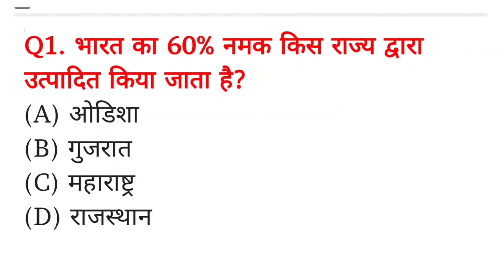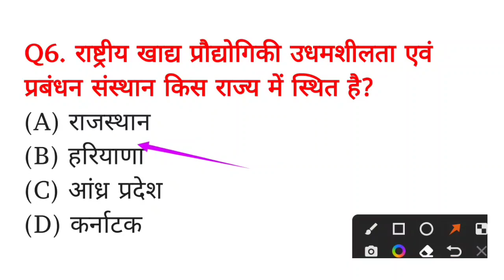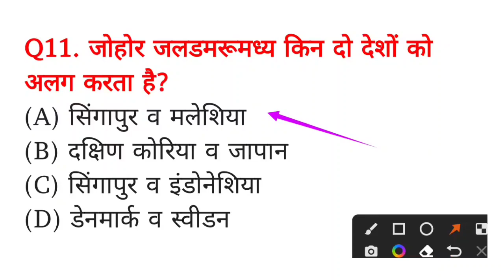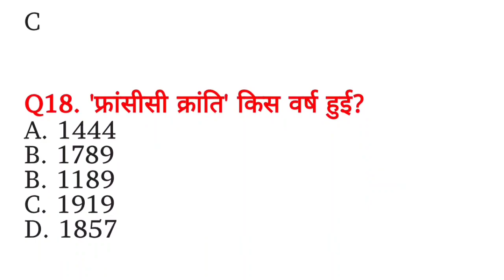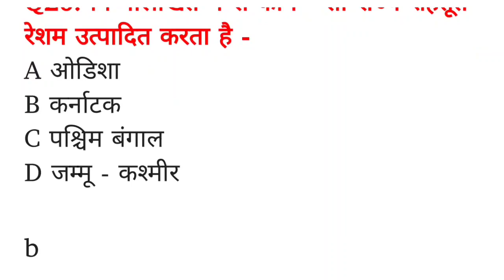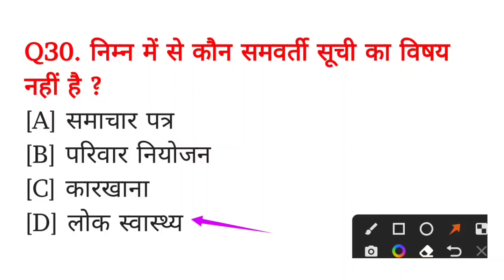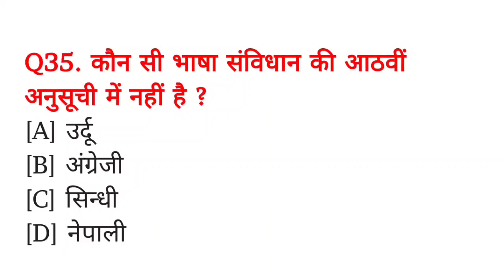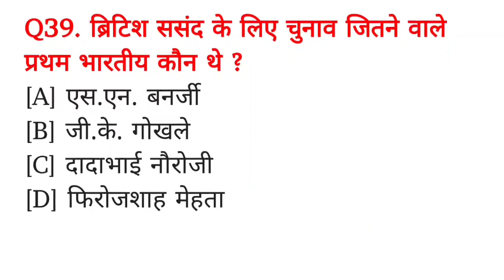SSC GD 2022 GK GS QUESTION PAPER | SSC GD 2023 Exam Important Question | SSC GD Previous Year Paper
ssc gd question paper,ssc gd practice set 2022
ssc gd practice set 2022 hindi
ssc gd ka syllabus,ssc gdssc gd constable
ssc gd 2022,ssc gd syllabus
ssc gd ka gk gs question